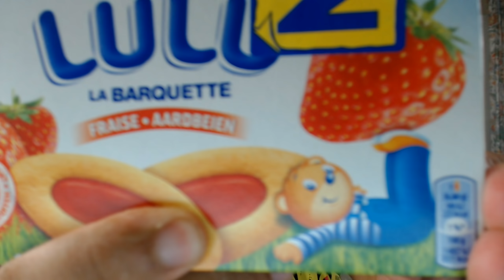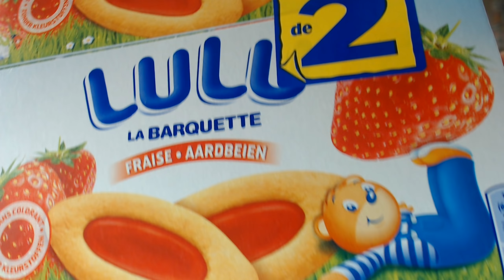JOYEUX ANNIVERSAIRE THEKAIRI78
Salam les rhey, bienvenue sur ma chaîne youtube, su ma chaîne vous pourriez trouver des vlog et des lives sur FORTNITE, je compte sur vous pour vous abonner et mettre des pouces bleu sur mes vidéos pour plus de vidéo.

Télécharger mon appli pour pouvoir être au courant de tout!